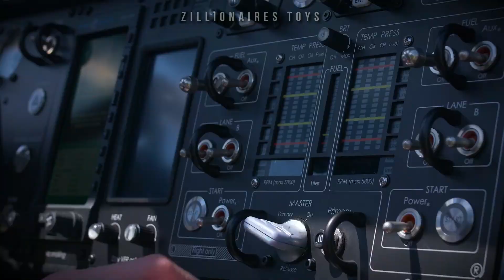9 REAL FLYING CARS YOU CAN ACTUALLY BUY IN 2024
Flying cars, once a long-held dream of humanity, are now becoming a reality. Over the past decade, enthusiasts have developed dozens of fully functional flying cars. Additionally, several small companies specialize in designing and creating custom flying cars. This means that anyone can now experience the thrill of being like James Bond. Notably, the cost of these flying cars ranges from $300,000 to $3.5 million, depending on their features and capabilities. In our review, we’ve compiled a list of 12 real flying cars from 2023, complete with photos and specifications.

00:00 intro
00:52 EHANG 184
02:01 SAMSON SWITCHBLADE
03:10 MOLLER SKYCAR
04:26 BLACKFLY
05:31 AEROMOBIL-4.0
06:41 TERRAFUGIA TRANSITION
07:57 PAL-V LIBERTY
09:00 RENAULT AIR4
10:01  KLEIN VISION AIRCAR

Zillionaires Toys